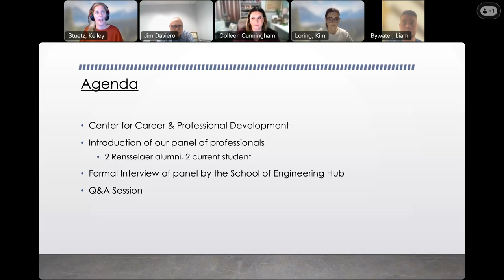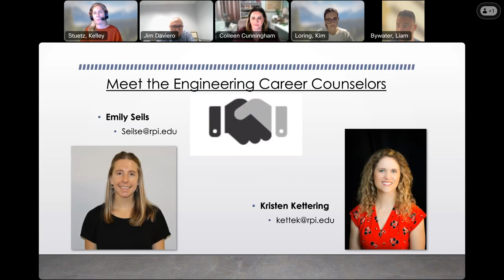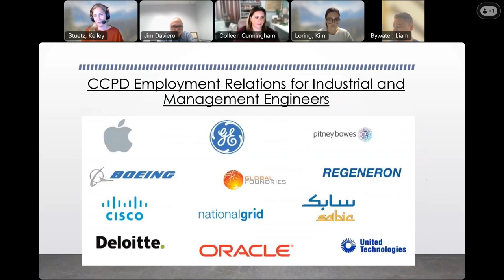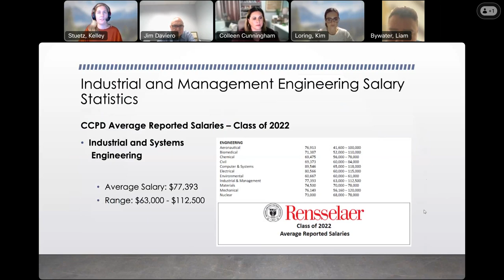ISYE Industry Hour 9.26.23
Find more on the SoE Hub Website!